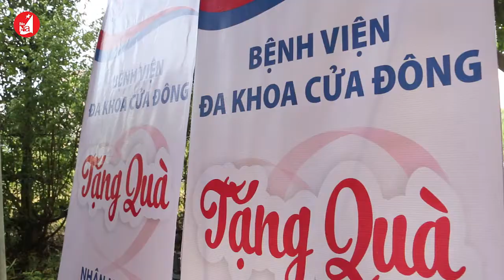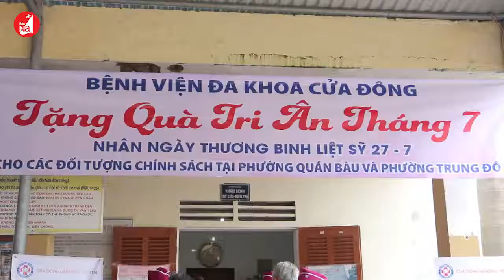Bệnh viện Đa khoa Cửa Đông - Hành trình tri ân tháng 7